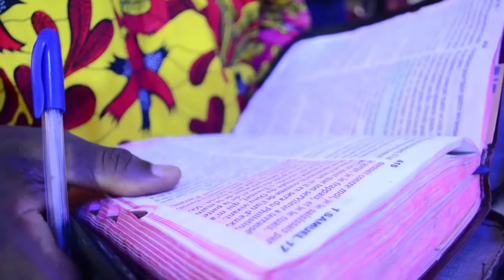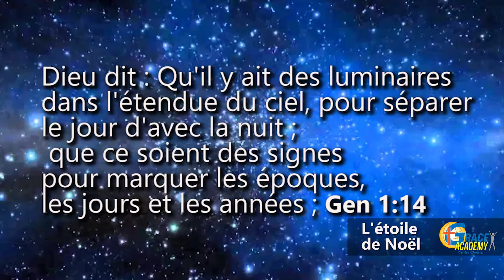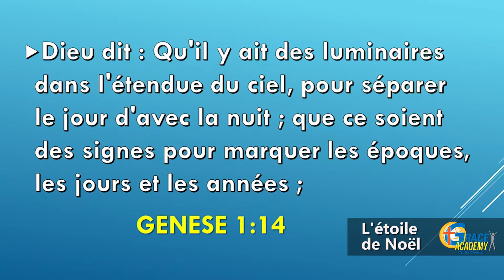Révérend Emmanuel KIEMTORE-L'étoile de NOËL